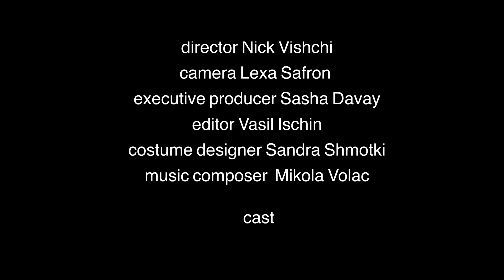Parlor Wall - Dir. Nikolay Vishchi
Un tipo reprimido por la falta de interacciones sociales se esconde detrás de un muro de medios sociales y de masas. Con referencia a las paredes del salón de Fahrenheit 451.

A guy being suppressed by a lack of social interactions hides behind a wall of social and mass media. With reference to Fahrenheit 451's parlor walls.